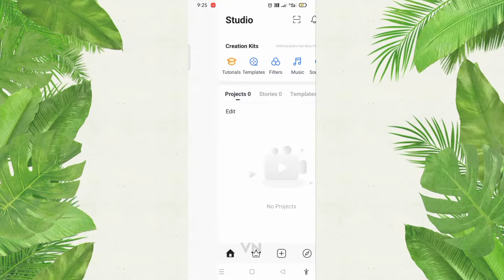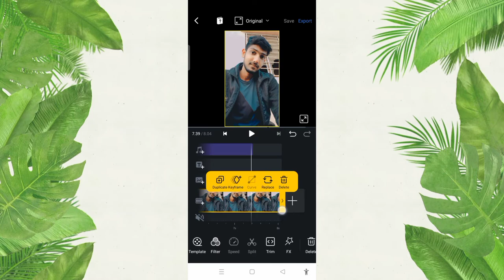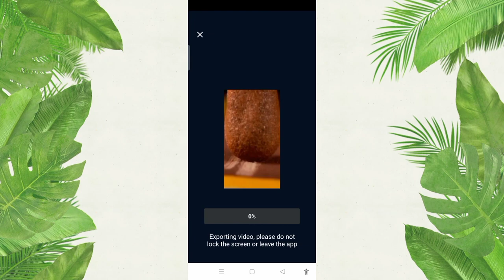Match Box Reels Editing || Machis Wali Video Kaise Banaye || Trending Reels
Match Box Reels Editing || Machis Reels Editing || Machis Wali Video Kaise Banaye || Trending Reels

Instagram Reels Machis Video Editing | Matchbox Reels Video Editing | Machis Wali Video Editing

Match Box🔥 Reels Editing | Machis Instagram viral Reels Editing | Instagram Reels Editing

MATCHE BOX STICK TRENDING REELS EDITING |MATCHES BOX EDITING | INSTAGRAM REELS |

Magic stick fire reel editing || Magic Stick Fire Photo Reel Edit || Instagram reel video editing

instagram Trending Reels Video Editing Instagram Video Editing VN App
trending photo Video Editing
karike dabbi reels
kadike dabbi instagram

Youtube Search :-
 Machis Wali Video Editing Kaise kare
 Trending Reels Machis Wali Video Editing
 how to make Matchbox Reels Video??
 Matchbox Photo Reels Editing